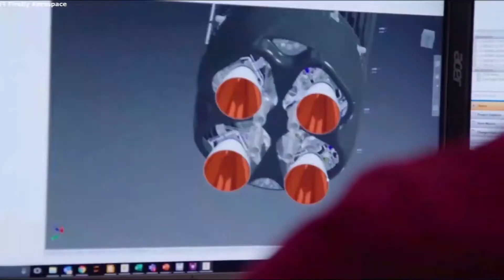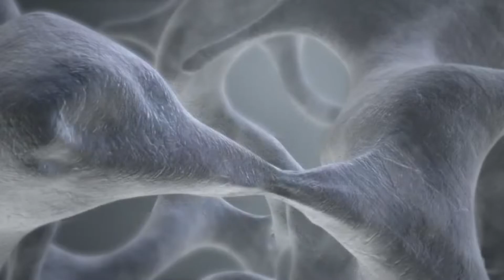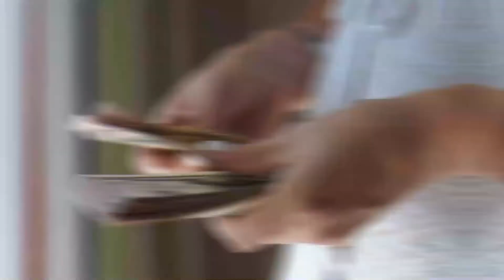Elon Musk JUST ANNOUNCED SpaceX To Build the FIRST 3D Printed Spacecraft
In today's video, we look at Elon Musk JUST ANNOUNCED SpaceX To Build the FIRST 3D Printed Spacecraft. Keep watching to see elon musk news,spacex news,3d printers that make spacex rockets,3d printers spacex rockets,spacex rockets 3d printers,spacex rockets 3d printing,3d printing technology spacex,3d printing spacex,3d printed rockets,spacex 3d printers,spacex dragon version 3,3d printing with artificial intelligence,elon musk on 3d printing,spacex elon musk,elon musk motivation,elon musk interview,spacex starship,spacex live

Inspired by IT HAPPENED! Elon Musk OFFICIALLY ANNOUNCED SpaceX Will Be The First To Build 3D Printed

Inspired by SpaceX Genius 3D Printers That Make Space Rockets Are Unlike Any Other!

Inspired by The Genius 3D Printers That Make SpaceX Rockets

Inspired by Elon Musk JUST REVEALED SpaceX NEW INSANE Engines To The Space Industry!

Inspired by Elon Musk JUST SECRETLY Printed an INSANE New Starship in 3 Days!